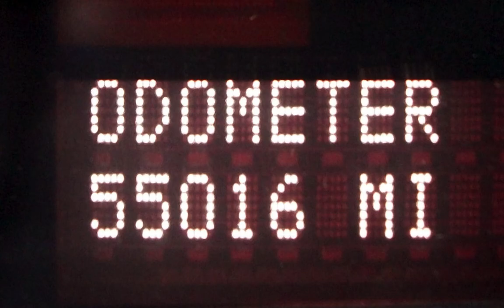2007 Suzuki XL 7 2